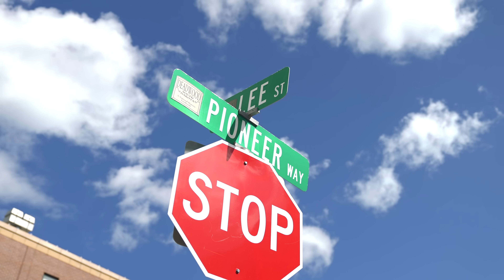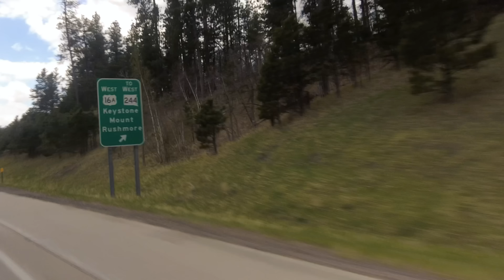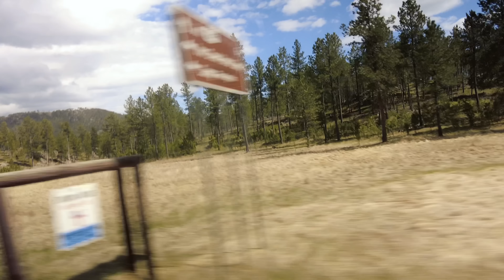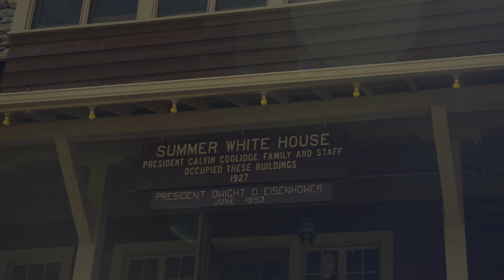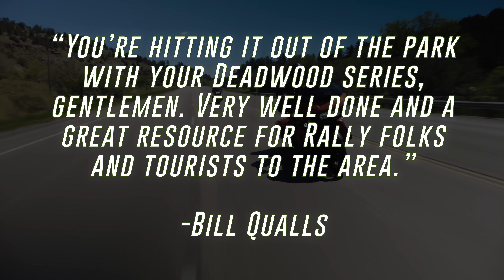5 Must See Motorcycle Rides During the 2022 Sturgis Rally | Mt Rushmore, Needles Highway..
Come join us for some of our favorite rides in the Black Hills that we like to ride during Sturgis Rally! While there's plenty more out there, these are some of our favorite things to see, and it makes for an incredible day ride with some amazing scenery and roads along the way!

In this series, we traveled to the Black Hills to show you what it's like without the rally going on! We got to experience the wide open roads of South Dakota, captured the history and perspectives of the locals along the way, and learned a ton in the process! The Black Hills have so much to offer year round, not just during the rally!

We're hopping on the Harleys and riding back out there in just a few days to make it to the 2022 Sturgis Motorcycle Rally, and can't wait to explore all of these roads again, but with thousands of fellow enthusiasts! We hope you guys have enjoyed the series so far!

Thanks for all of the support, see ya down the road!

ABOUT STURGIS MOTORCYCLE RALLY
The very first Sturgis motorcycle rally was held on August 14, 1938. The event was organized by the town’s motorcycle club called the Jackpine Gypsies who bought and developed large tracks, hill climbs and field areas where the rally would be held.
Today, the Sturgis Motorcycle Rally continues to reap the support and attendance of both participants and motorcycle fans all over the United States and in some parts of the world.

CHAPTERS
00:00- 00:54 - PREVIEW/INTRO
00:55-03:21 - KEYSTONE
03:22-05:30 - MT RUSHMORE
05:31-07:34 - CRAZY HORSE
07:35-10:05 - NEEDLES HIGHWAY
10:06-11:42 - STATE GAME LODGE IN CUSTER
11:43-12:24 - SCENIC RIDE BACK TO DEADWOOD
12:25-13:51 - DINNER IN DEADWOOD
13:52-17:41 - OUTTRO/PREVIEWS